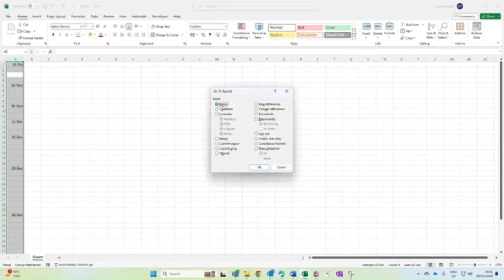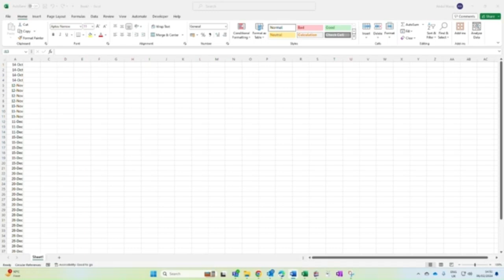Filling Blank cells with the above data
How to fill all the blank cells from the data in the above sheet

Steps

1. Select the highlighted column by pressing ctrl and space bar
2. Go to find and select and select the ‘’ Go to Special ‘’
3. In Go to special, select the blank option and press okay
4. This will now highlight all the blank cells in the selected column
5. Press equal and select the upper cell and press ctrl + enter.